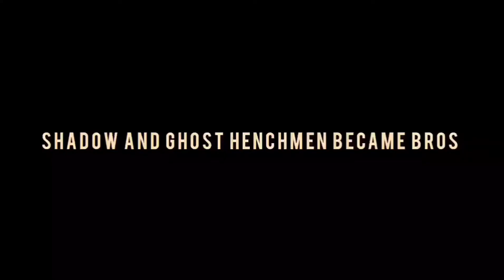Ghost and Shadow Henchmen New Spot | WHAT HAPPENS IF YOU KILL ONE OF THEM??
Ghost and Shadow Henchmen New Location